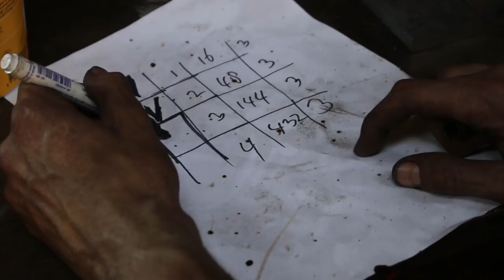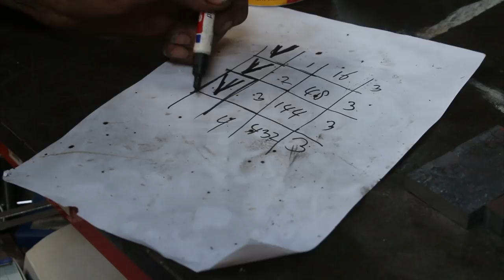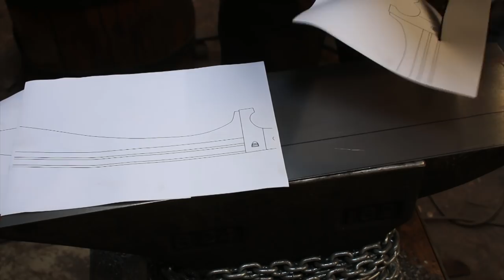Forging a Falcata sword, part 1, forging the blade.